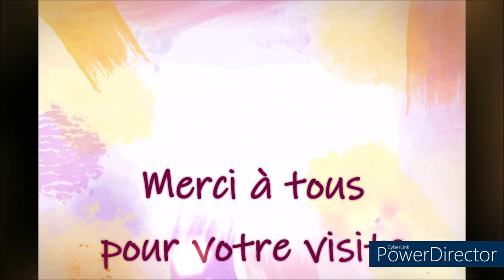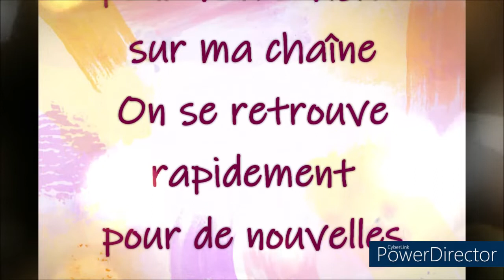TRICOT TUTO POINT MATELAS POINT INVISIBLE